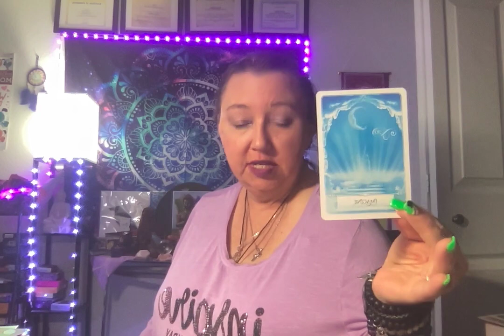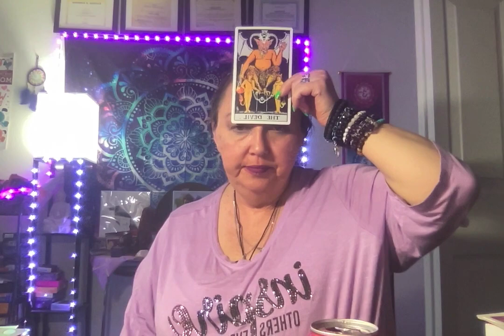SPIRIT TALK - AMERICA YOU DONT KNOW WHO LEO IS!